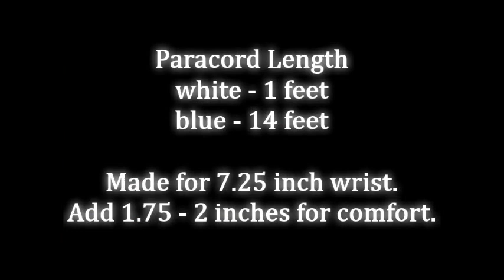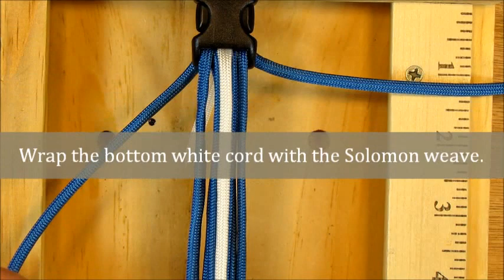Beginner Paracord: How to make a (Thick) Thin Line (EMS) Paracord Bracelet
(Thick) Thin Line Paracord Bracelet

*** BOOK LINKS ***
Outdoor Paracord!

Paracord 101

Prepper Paracord

Paracord!